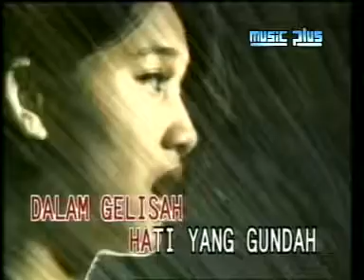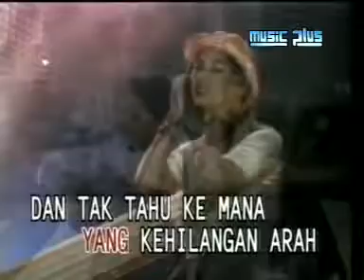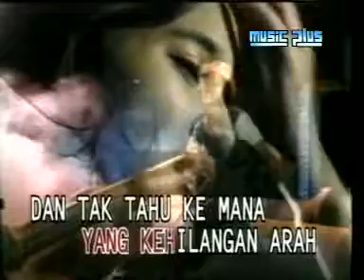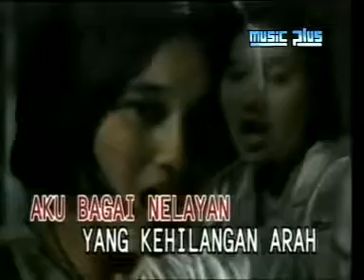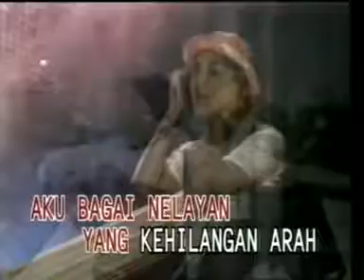Nike Ardilla - Tinggallah Kusendiri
Penyanyi : Nike Ardilla
Judul : Tinggallah Kusendiri